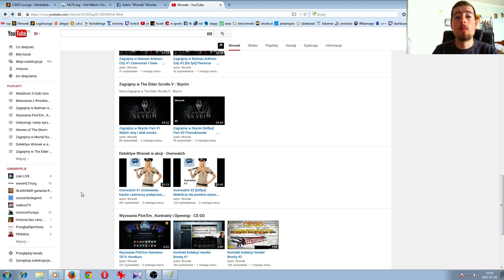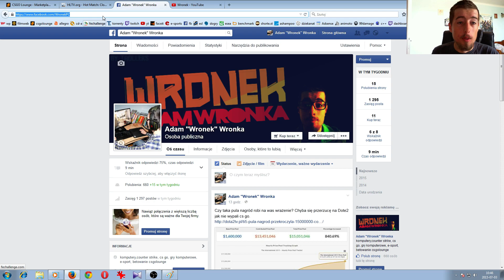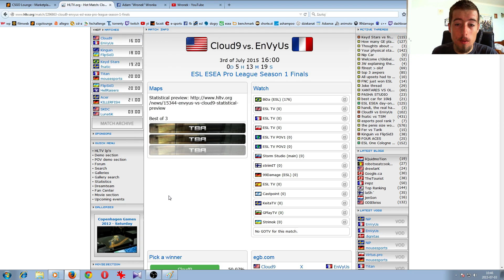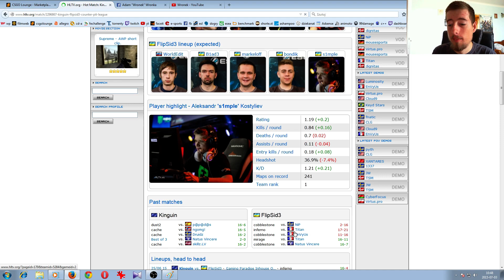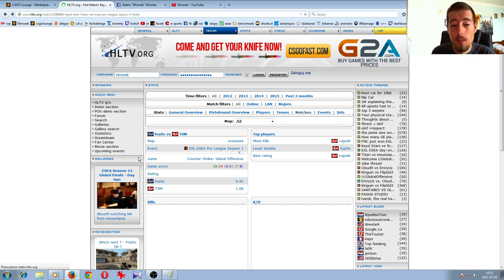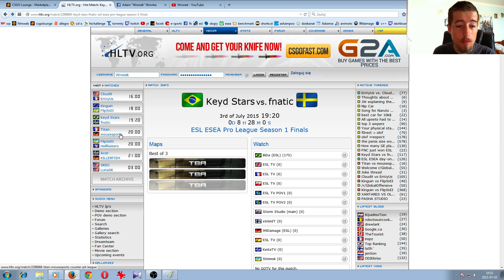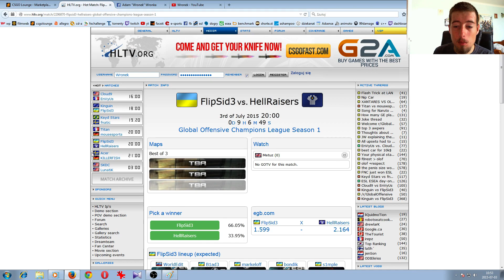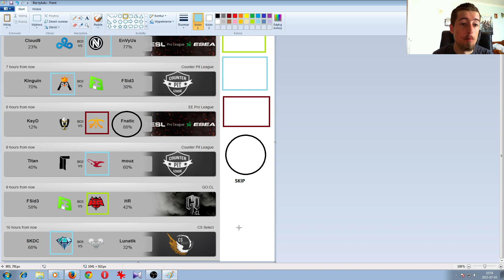Betowanie z Wronkiem 3.07.2015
A jak chcesz wjęcej ? Sprawdź!

Wygrałeś coś? Wspomóż mnie abym mógł tworzyć dobre analizy dla was!